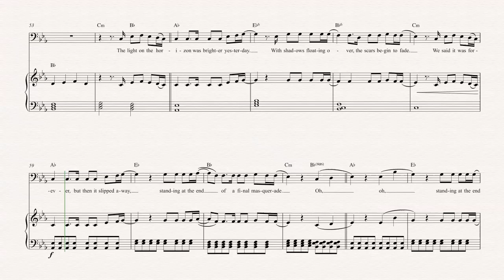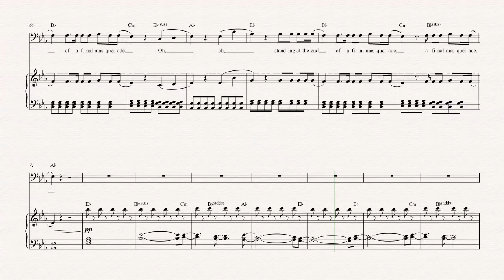Bassoon - Final Masquerade - Linkin Park Sheet Music, Chords, & Vocals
Bassoon sheet music, chords, and vocals for Final Masquerade - Linkin Park. Learn to play Final Masquerade Sheet Music and play along!